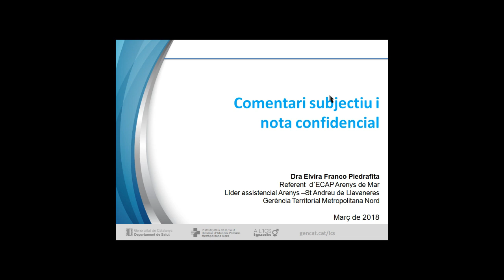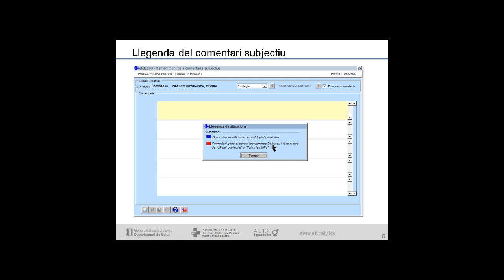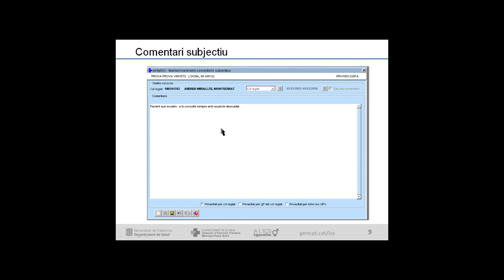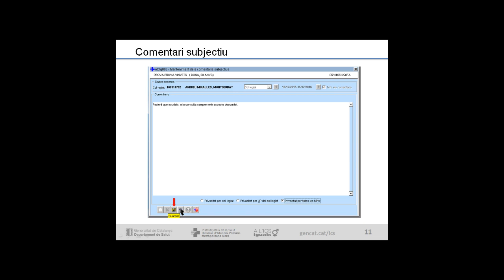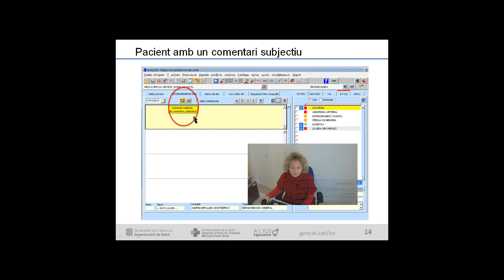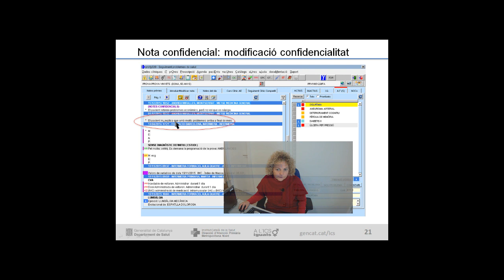Atenció Primària Metropolitana Nord. ECAP59 Comentari subjectiu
És un extracte de la videoformació de la Metropolitana Nord, presentada per la metgessa de família Elvira Franco, referent assistencial dels EAP Arenys de Mar i Sant Andreu de Llavaneres. Explica com crear notes confidencials i comentaris subjectius en el seguiment clínic.